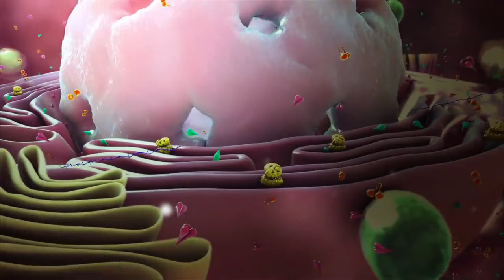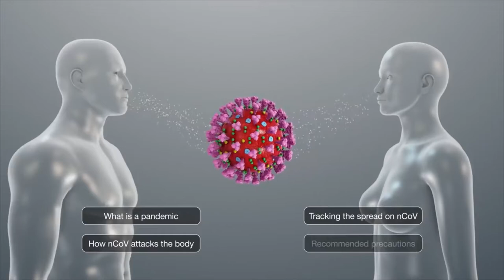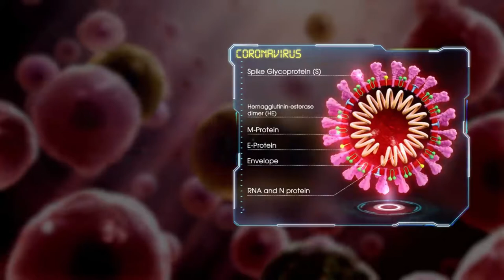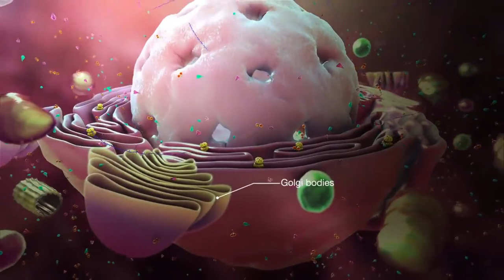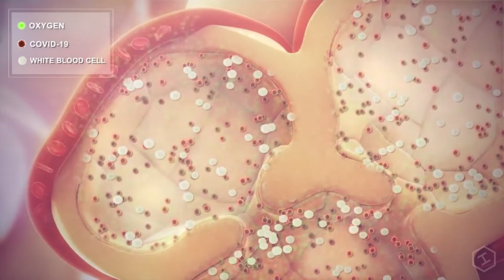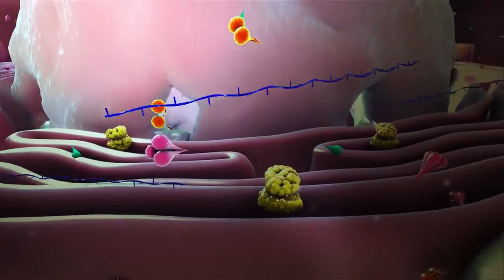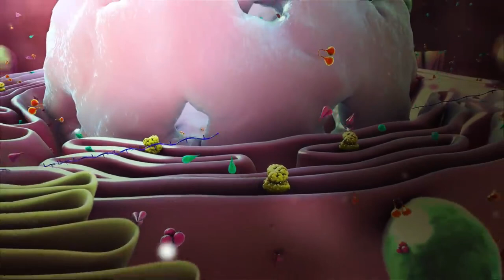coronavirus explained | corona virus latest update | coronavirus today news | theoretical samrat